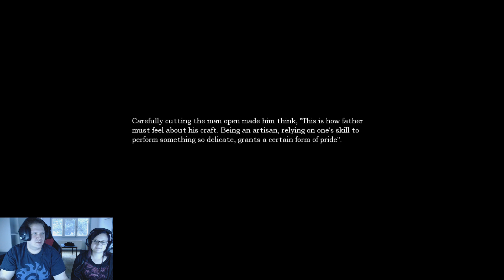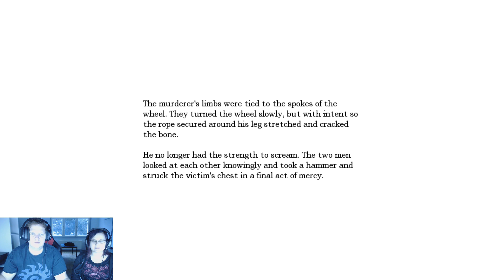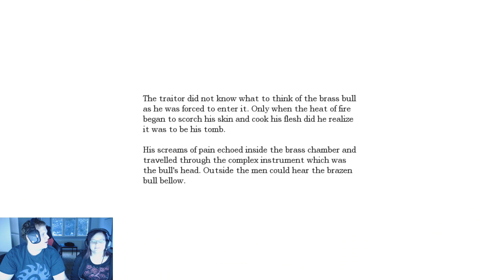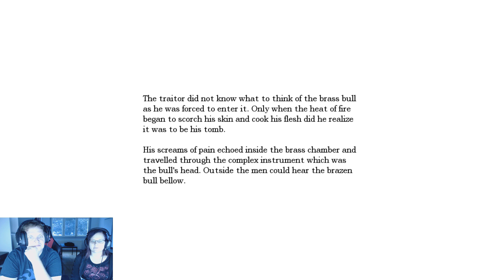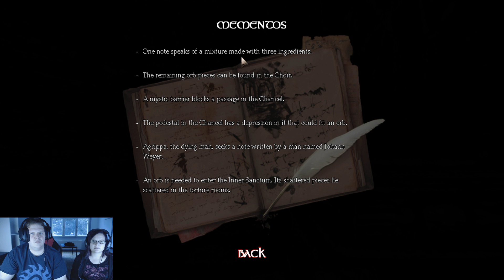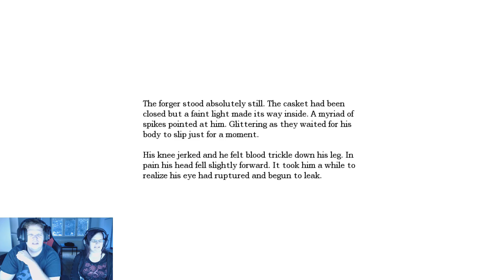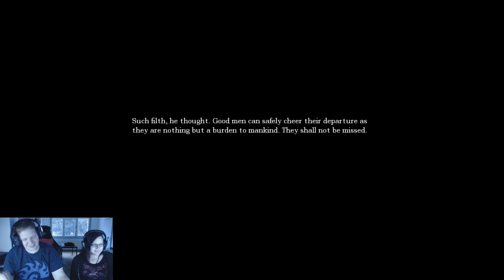Weil wirs halt können.../ Sl4k3y & Crysh Lets Play - Amnesia Part 14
Hey eine Eiserne Jungfrau...Ja, komm, lass uns da rein gehen!

. OKAY!